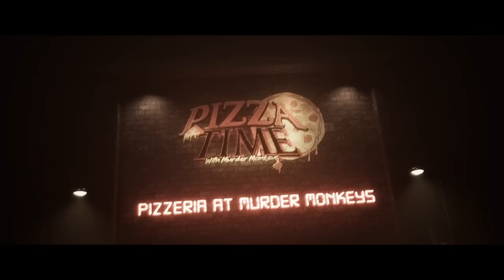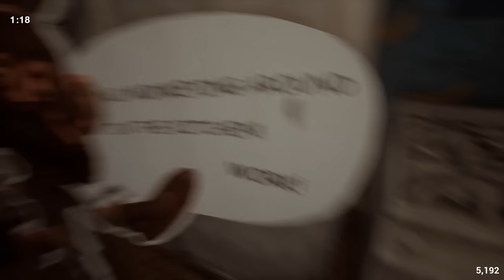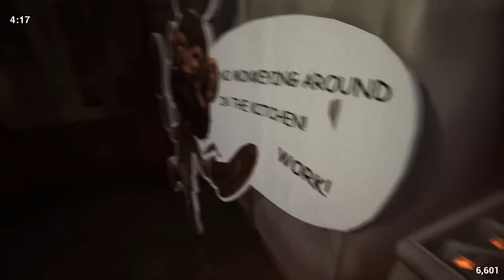Pizza Time with Murder Monkeys (Full Game) - Dark Deception Fangame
When Malak finally uses his brain to know Doug and ring pieces should never collide.

0:00 - EP1: No Way Back, Actually!
10:21 - EP2: First Day!
16:13 - EP3: School Pizza Day!
20:39 - EP4: Luxury Madness!
26:58 - EP5: That S-Inking Feeling!
32:27 - EP6: Doug's Departing Sanity!
36:37 - EP7: Breakout Attempt!
41:07 - EP8: Joyless Fate!
46:40 - EP9: Accepting Bearable Career!